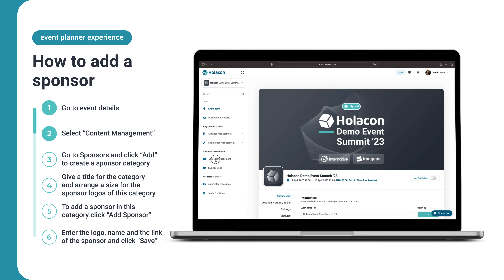Holacon Product Guide - Event Planner Console - Add Sponsor